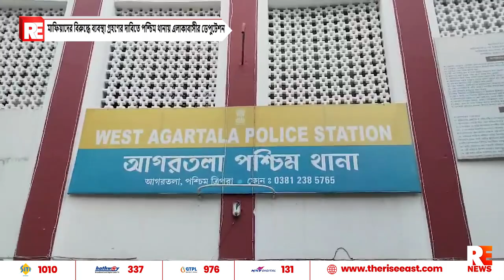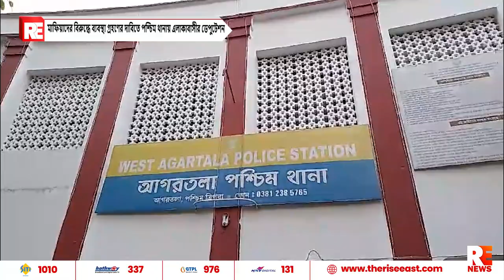মাফিয়াদের বিরুদ্ধে ব্যবস্থা গ্রহণের দাবিতে পশ্চিম থানায় এলাকাবাসীর ডেপুটেশন